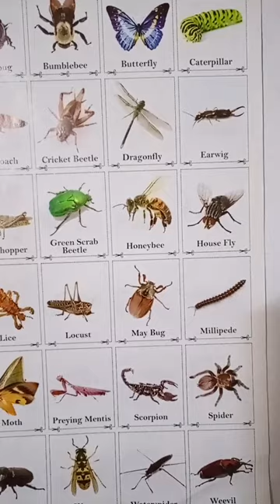Insects and Bugs name in English/ Insects and Bugs name with pictures.🐜🦗🪲🦟🪳🪰🐝🦋🐞🐛